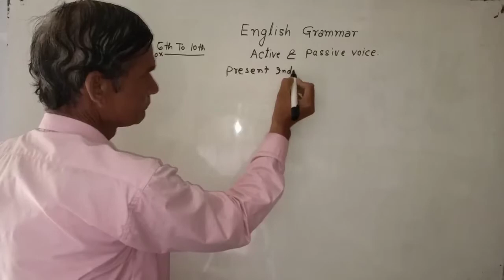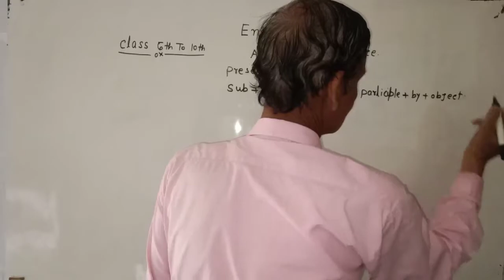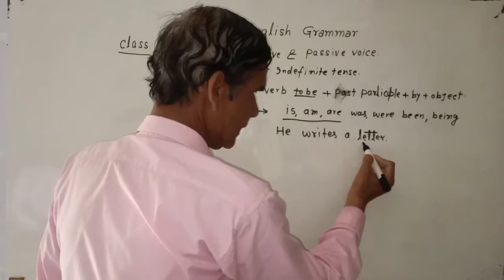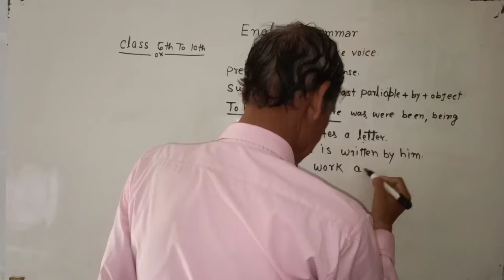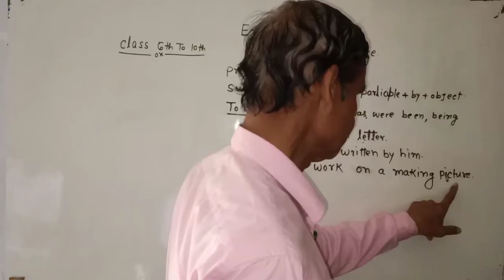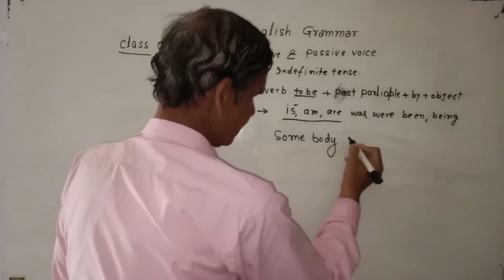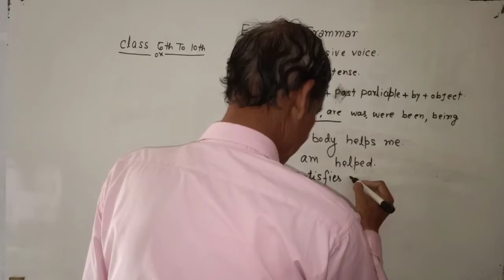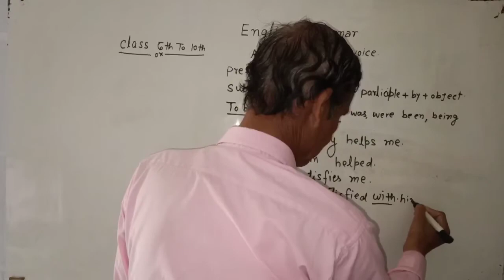Class 6th to 10th English grammar | Active and passive voice | Part-2